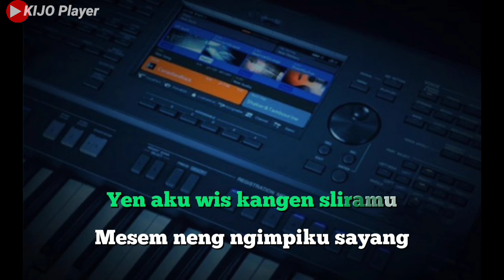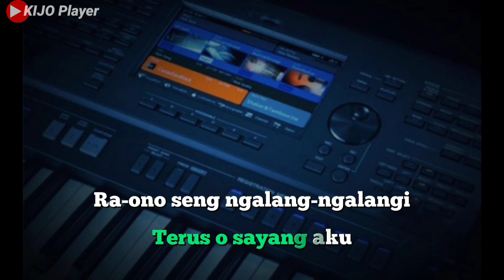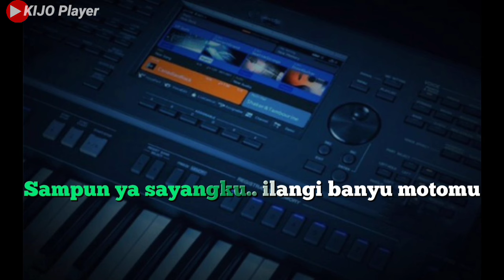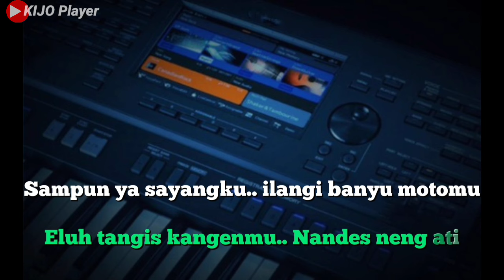LDR Langgeng Dayaning Rasa || Denny caknan || Karaoke & lirik || versi Difarina Adella || nada cewek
Karaoke LDR Denny caknan
LDR Karaoke

Lagu LDR (Langgeng Dayaning Rasa) adalah lagu berbahasa jawa yang kini sedang viral di berbagai media. Lagu LDR (Langgeng Dayaning Rasa) dirilis  dan dinyanyikan pertama kali oleh Denny Caknan.